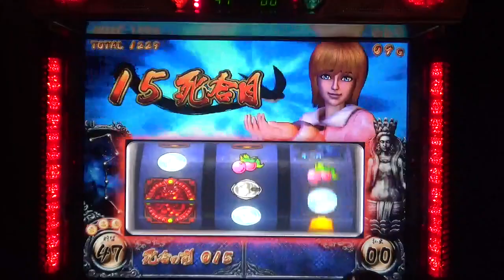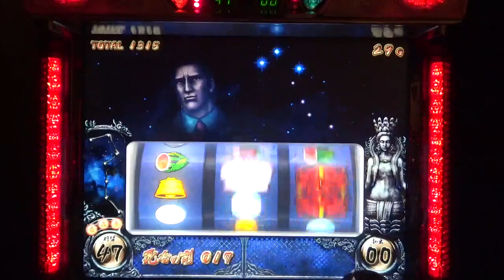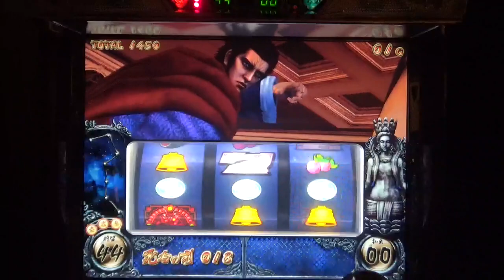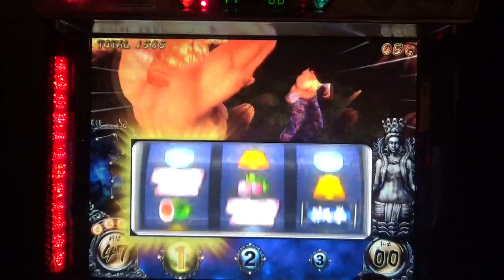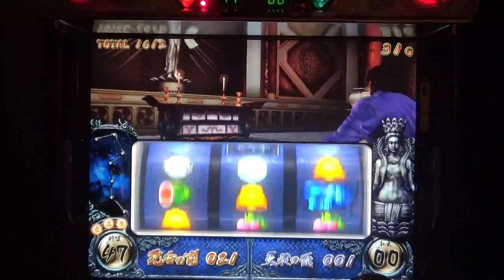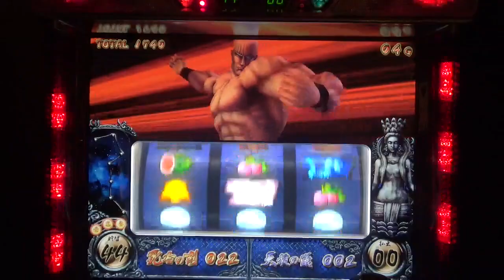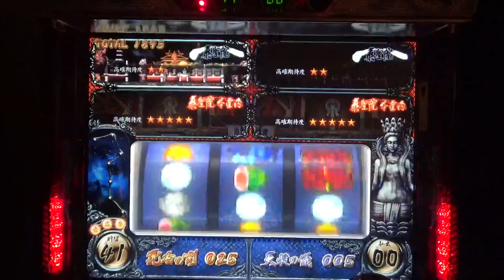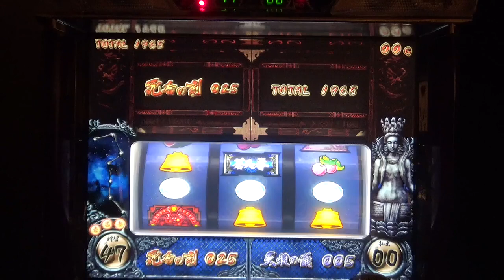初代 蒼天の拳 part48 死合の刻20連！そして、天授の儀へ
前回からの続きです。